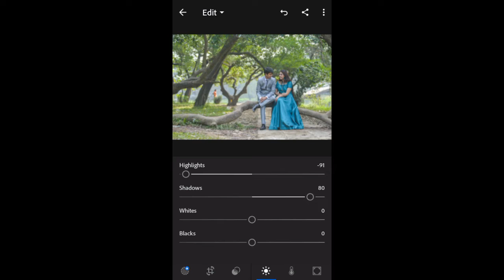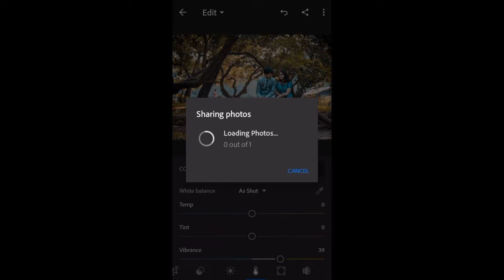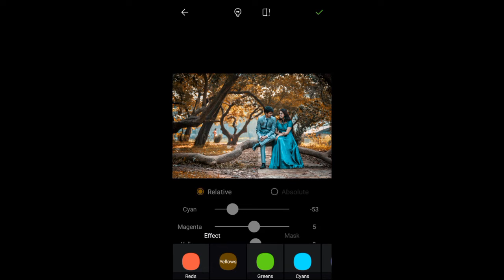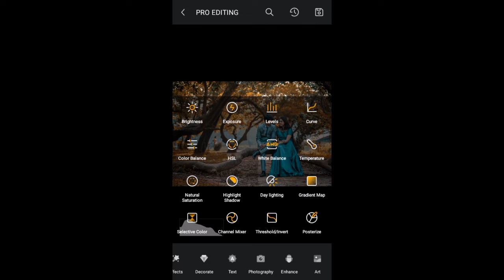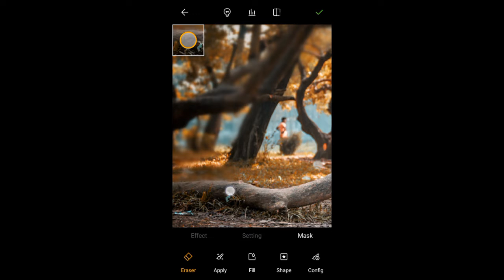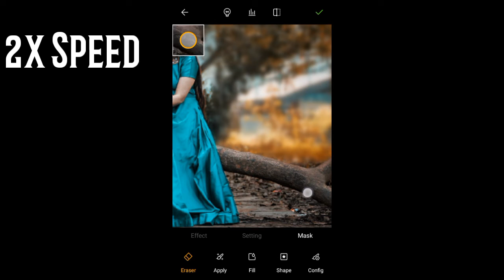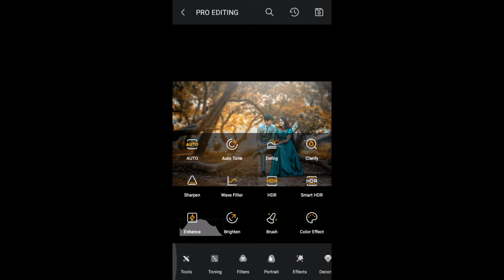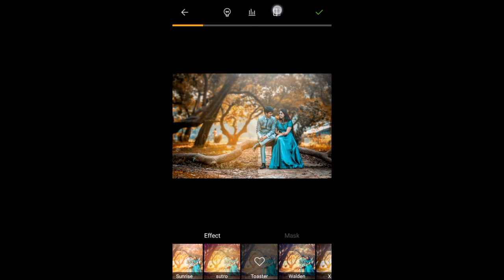Lightroom Tutorial - How to edit Pre Wedding Photo In Android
All the urls are shorten by Cut urls

join cut urls and earn money by link shorting